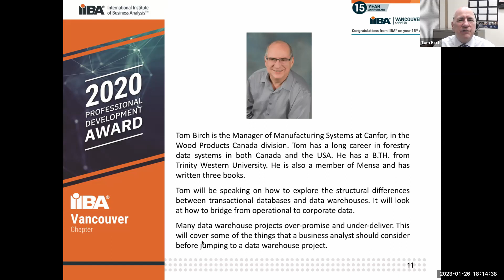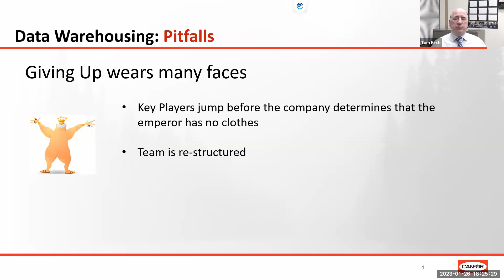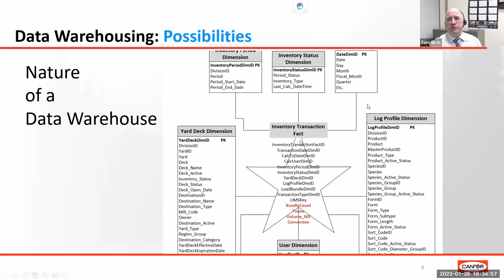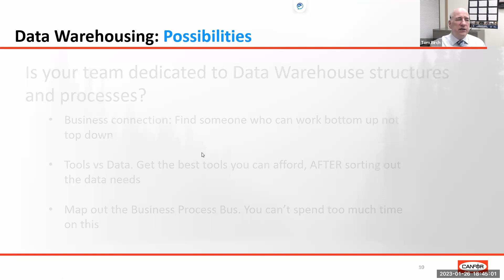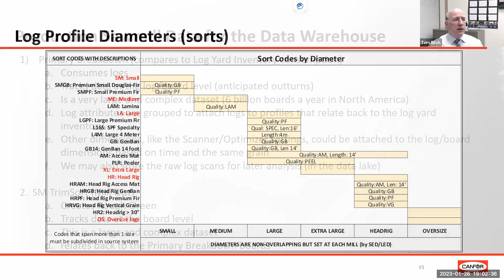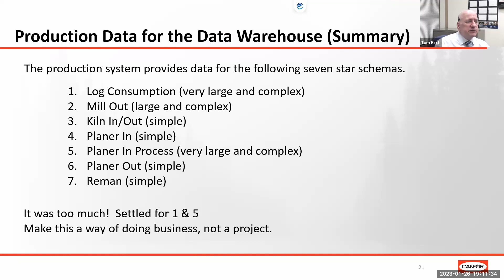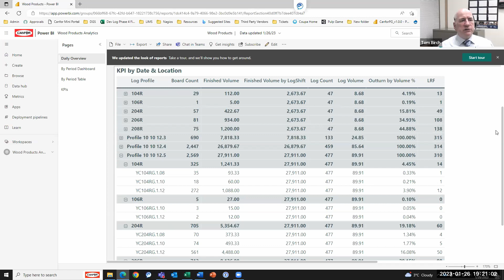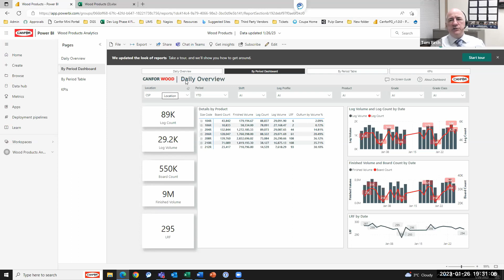Data Warehousing: Business Analyst Pitfalls & Possibilities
Thursday, January 26, 2023 - 6:00pm to 8:00pm
A data warehouse is a system that aggregates data from multiple sources to support reporting, data analysis, and other activities.

Many data warehouse projects over-promise and under-deliver. This talk will cover some of the things that a business analyst should consider before jumping in.

Speaker Tom Birch will explore the structural differences between transactional databases and data warehouses, then will look at how to bridge from operational to corporate data.